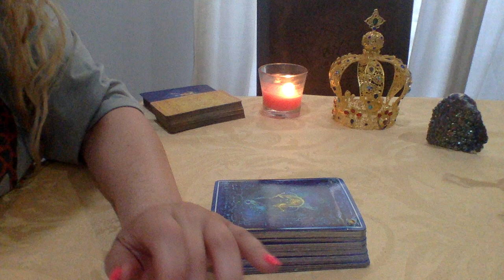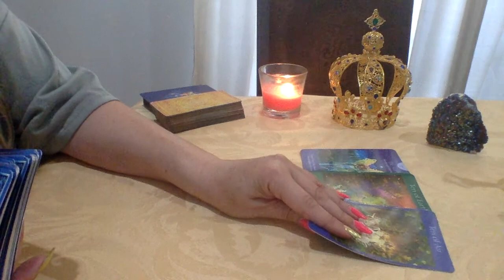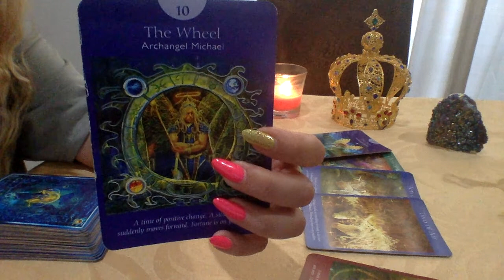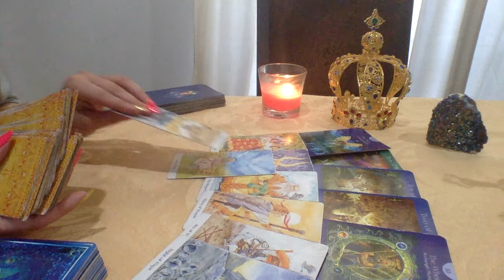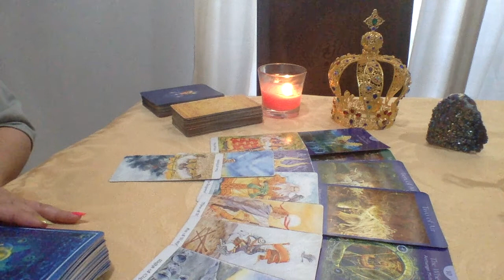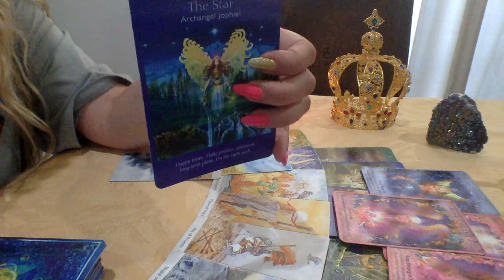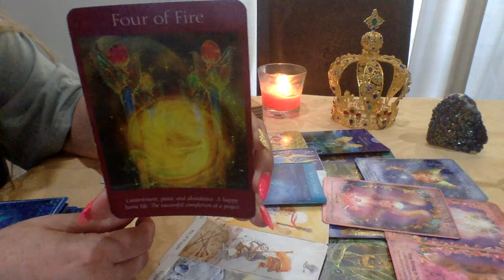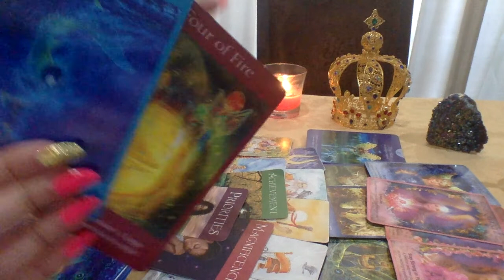AQUARIUS💜GREAT ACHIEVEMENTS & LOVE! BEING ON THE STAR PATH YOU GAVE UP🌟LOVE TAROT PAST LIVES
1.YOUR FULL NAME
 2. BIRTH DATE
 3. CURRENT LOCATION

BLESSINGS 🌟